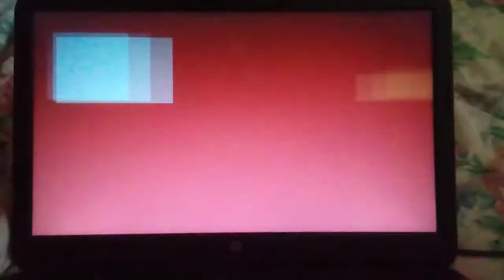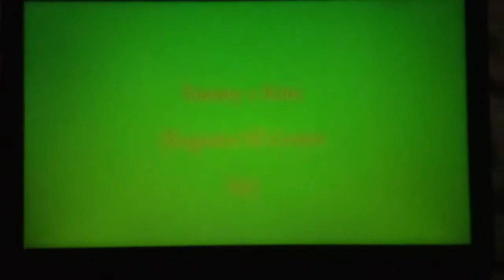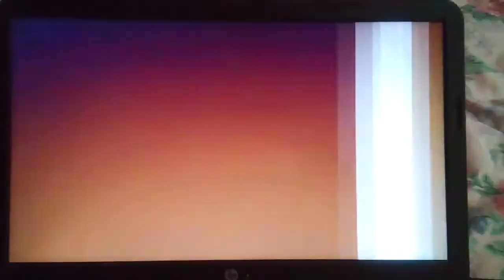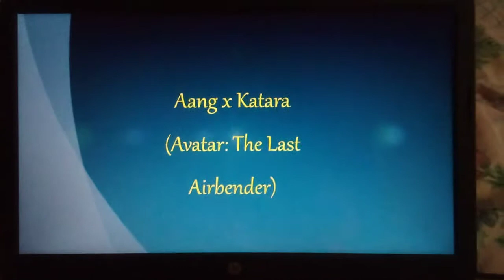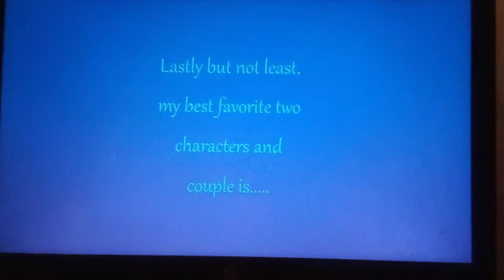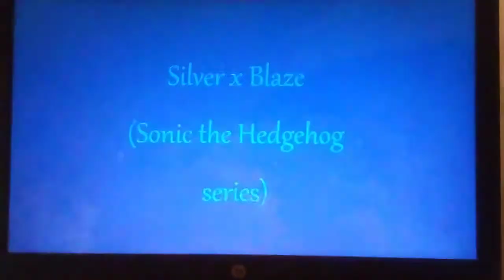My Third Top 9 Cartoon Couples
Hello guys, I'm back with a video of my favorite cartoon couples (this is not another couple vid I copied, I made it on a video maker). So enjoy the vid! 😘😘😘😘😘

1. Kazahane - H20 Footprints in the Sand
2. Dreams of an Absolution (in Blaze's mix)